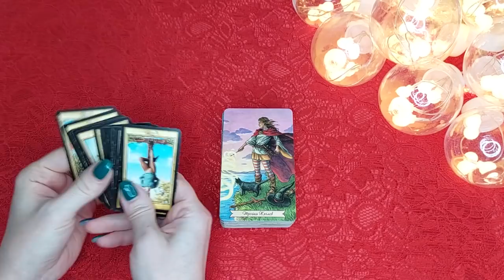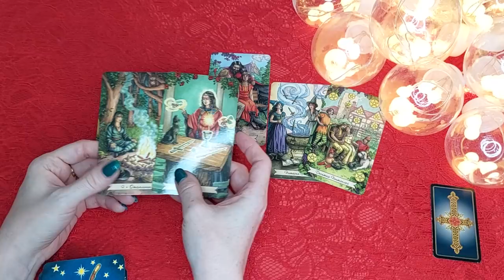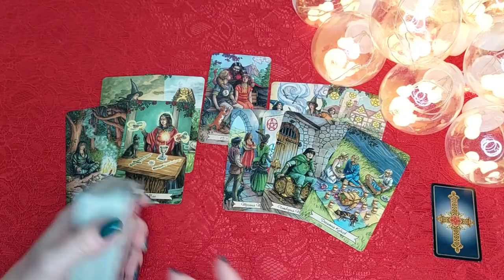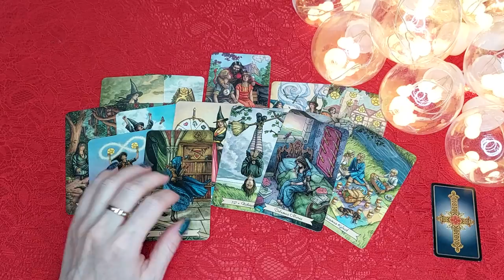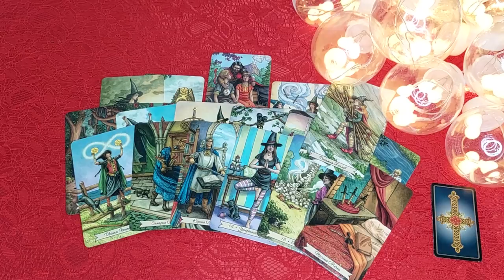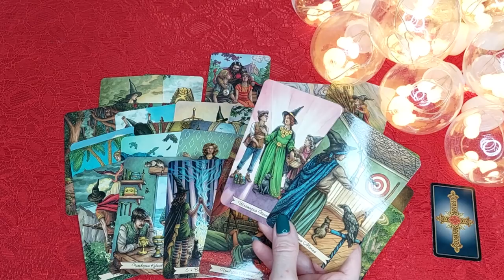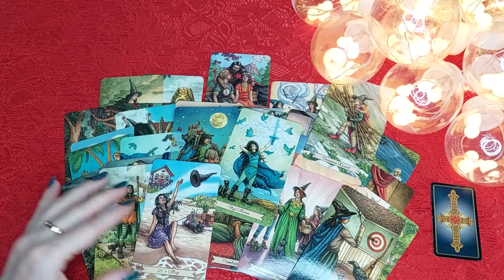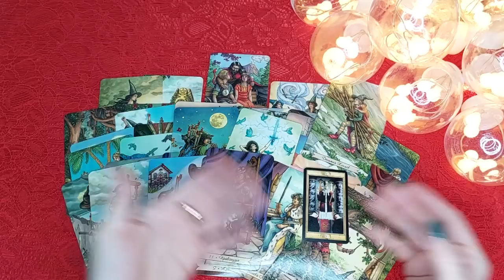Расклад таро ЕГО МЫСЛИ О ВАС, СВОДЯЩИЕ С УМА! 🔥🔥🔥 Таро онлайн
Расклад таро бывает разный, но гадание в формате таро онлайн позволяет посмотреть любой вопрос в любое время и в любой точке мира! Сегодня у нас будет гадание и расклад на любовь и отношения! Гадание на Таро Ведьм (Повседневное Таро Ведьмы).
На любой вопрос ответ у Таро конечно же есть! Данное гадание онлайн направлено главным образом для того, чтобы разобравшись в ситуации, которая Вас волнует, Вы могли быть счастливой!

Тарологи, чья работа мне нравится и я могу рекомендовать к просмотру:
Шоу Таро, EXTRA ТАРО Анастаси Росс, ЯНА ГЮРЭР, Ananke Tarot, ANNA TAROT Гадание Онлайн, Наташино Слово, Анна Князева, Эзотерика Пространство Таро Аналитика, Нить Ариадны, Christina Tarot, Taro Irena, Alina Shamilova, анна Вегдаш, ТАРО LIFE, Анна Ефремова, Нейроведьма